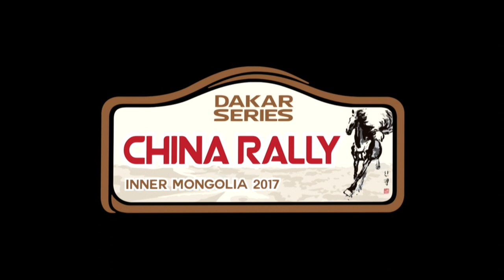Landscapes of the day - Stage 2 - Dakar Series China Rally 2017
Stage 2

Official Hashtag